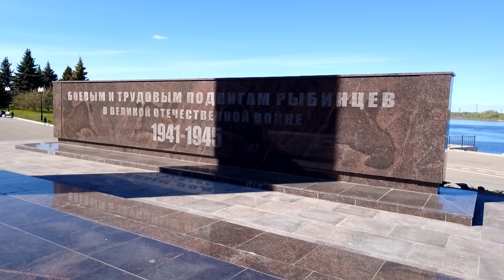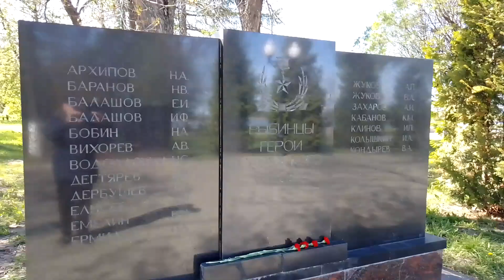Рыбинск. Огонь Славы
Rybinsk. Fire of Glory